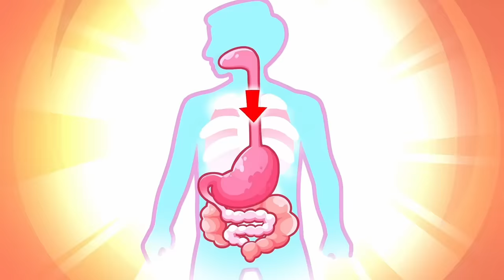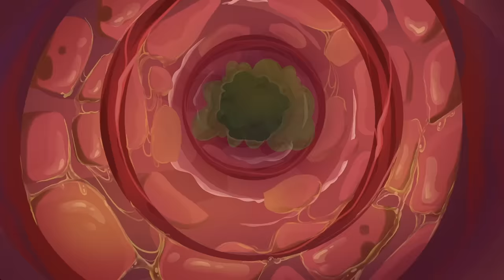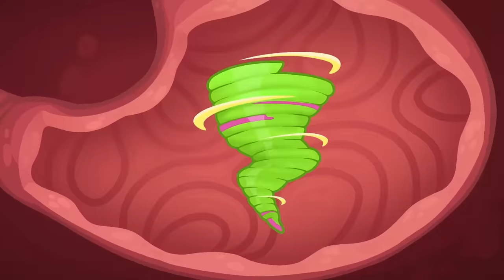Where Does My Food Go Song 🍏🍗 | Funny Kids Songs 😻🐨🐰🦁 And Nursery Rhymes by Baby Zoo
Hi kids! 😻
Wnat happens when a food goes into your stomach? Watch the video, sing a song and enjoy the process wth Kitty and his Mom!☺️

Lyrics:
Verse 1:
Yummy banana
and Strawberry
Iam eating you
Can you see
Banana, tell me
You tell me now

Chorus:
It’s a long journey
You swallow the snackies
Look where we get

Verse 2:
We are going
down, more and more
Look at how cool
The stomach works
Koala, tell me
Where do berries go

Verse 3:
My friends
Rhino and Kitty too
We are falling
in the stomach juice
Berry, tell me

Verse 4:
We are falling
What is this ride for?